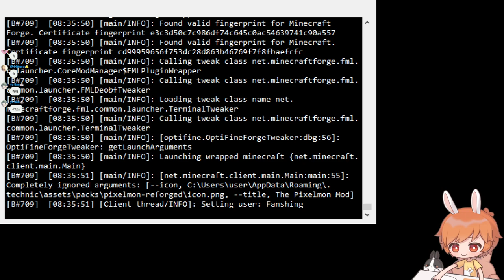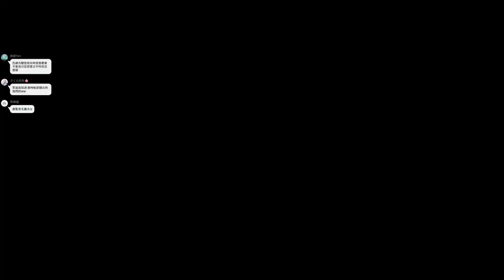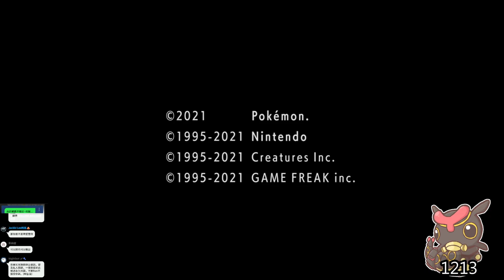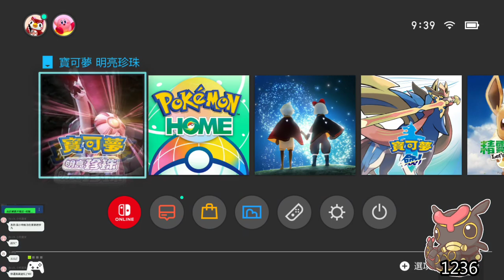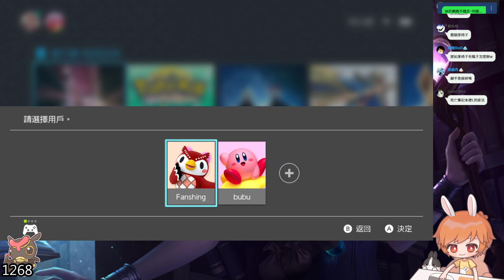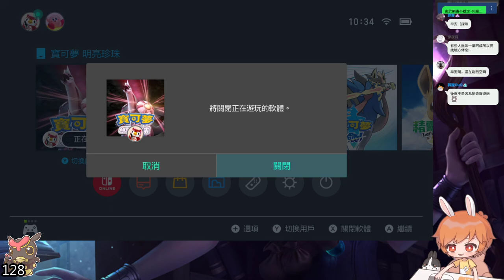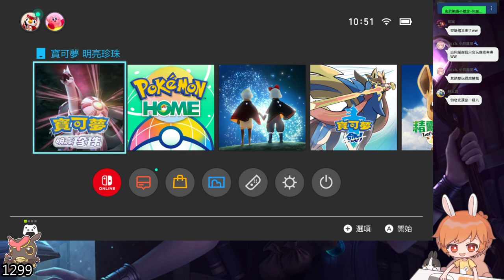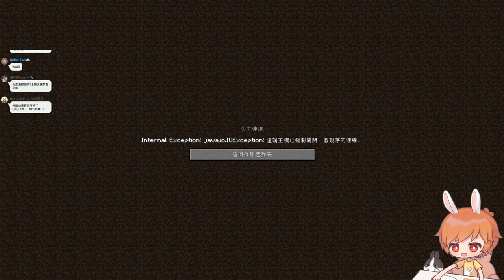【繁星】寶可夢 伺服器 明亮珍珠 早上 加 日麻 2021 12 26